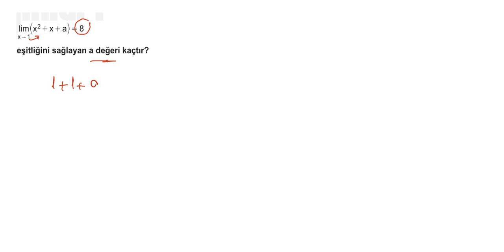12.BÖLÜM LİMİT VE SÜREKLİLİK 1.KUR SORU 14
12.BÖLÜM LİMİT VE SÜREKLİLİK 1.KUR SORU 14